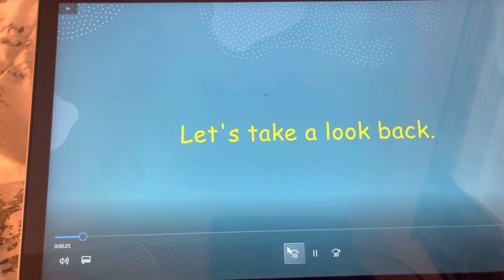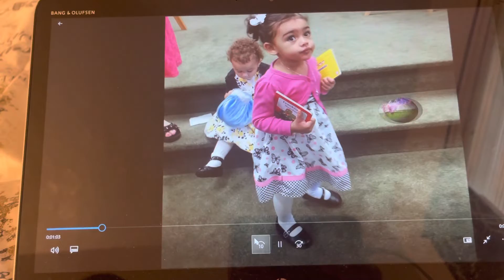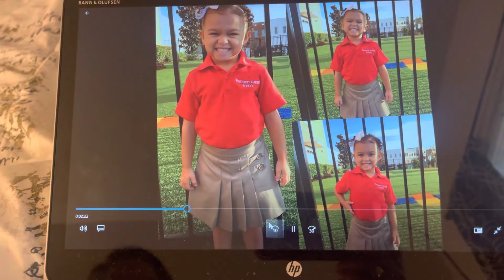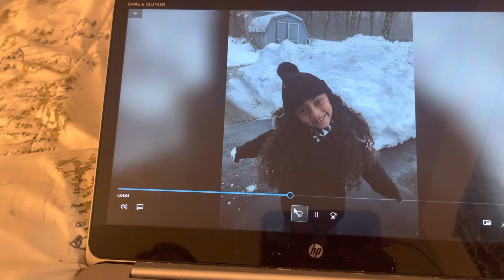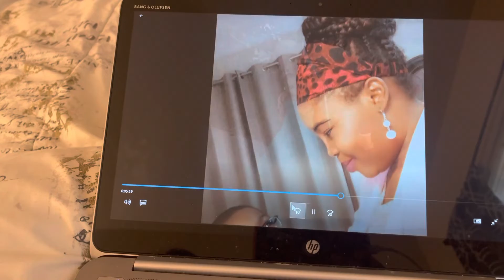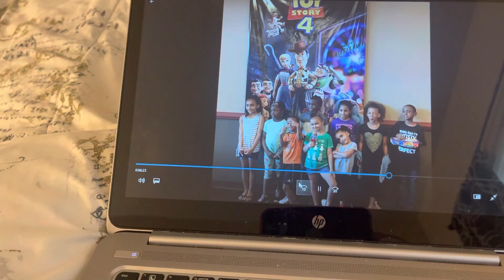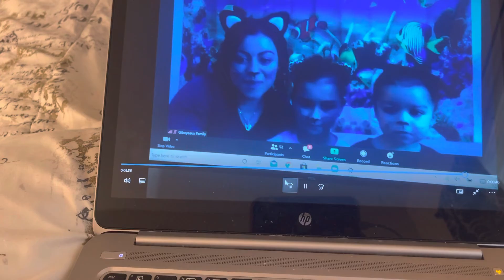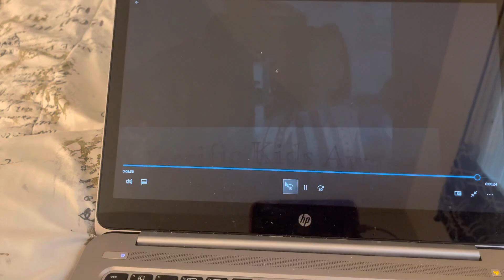Bloomingdale 5th Graders